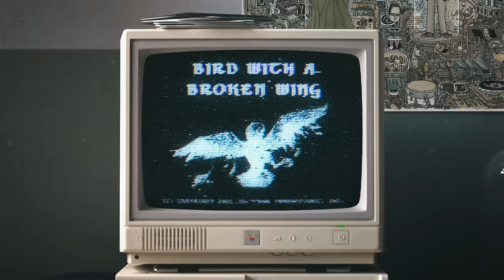Weezer - Bird with a Broken Wing (Audio)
"Bird with a Broken Wing" from the album OK Human, out everywhere now

LYRICS
Long ago
I was flying in the air
Looking at the sea below
I was hunting krill
Diving down
In a flash I’d scoop 'em up
Thrashing in my mandible
It was such a thrill
Me and my friends
We were killers

Now I'm just a bird with a broken wing
But I still have a song to sing
Turning night to day
Warbling clouds away
I'm just a bird with a broken wing
And this beautiful song to sing
Don't feel sad for me
I'm right where I want to be

The stupid cat
Always sneaking up on me
Thinking I would be his meal
Till I slipped up and away
Singing out
The melody came endlessly
High or low, I felt so free
I had something to say
But you’ll never catch my melody

And I still have a song to sing
Warbling clouds away
And a beautiful song to sing

Nothing matters in the world
And everyone is free
But I’ll belong to you if you believe in me